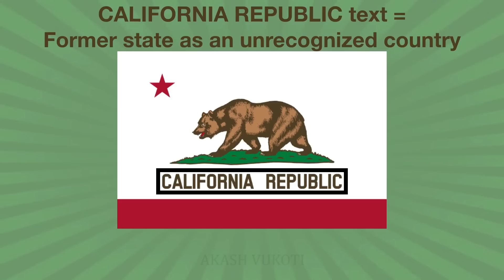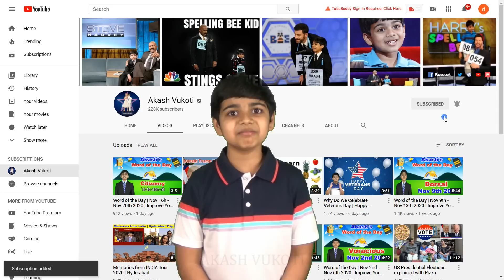CALIFORNIA | Learn 50 States of the USA | Learn About California | Interesting and Fun Facts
This video is about the State of CALIFORNIA, I explained the simple, important and interesting facts about California.